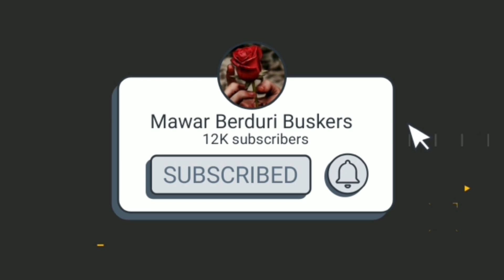🔥Fuh PADU Gitar SOLO RODY❗SEJATI By KRISTAL Mantapp🔴Meriah, 1 Zepp Penonton Sing Along Beramai ramai